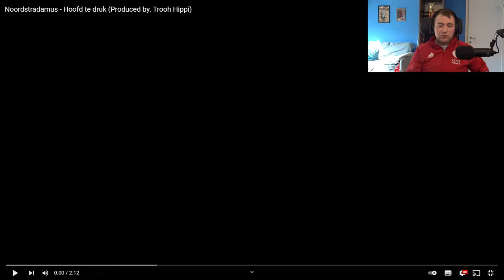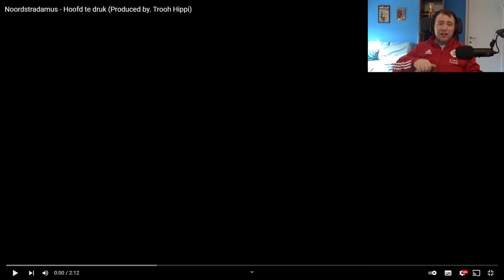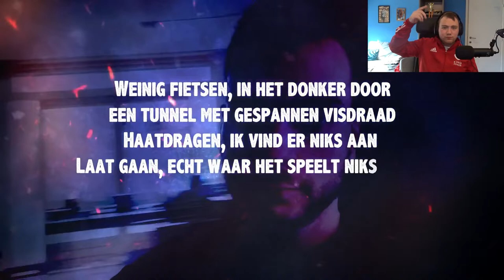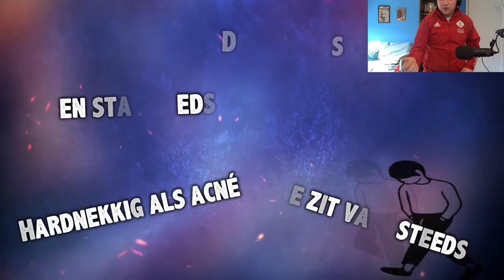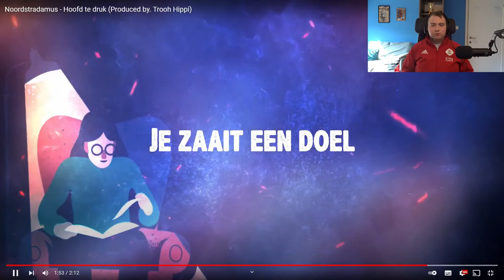REAGEREN OP NOORDSTRADAMUS HOOFD TE DRUK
BEDANKT OM TE KIJKEN NAAR "REAGEREN OP NOORDSTRADAMUS HOOFD TE DRUK" VOND JE DE VIDEO TOF? BELOON HEM DAN ZEKER MET EEN LIKE